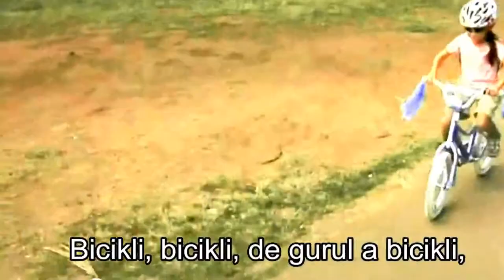Kaláka in Cleveland - Trailer (A Kaláka Clevelandben )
Trailer of the DVD titled "Long Chain of Flowers"  (  Hosszú a virágfüzér ),featuring the Hungarian Band "Kaláka"-s concert in Cleveland.
The Hungarian folk music inspired tunes recite poems written for children and for adults.The video has many animations and subtitles of the lyrics, making it an excellent choice for children learning Hungarian in a playful "sing-along" way. Copies are available from the East Side Hungarian Lutheran Church.

"where raw clips and images grow into a story"

What is Your story? Create Your Custom video or DVD from your own clips and images. today to find out how.